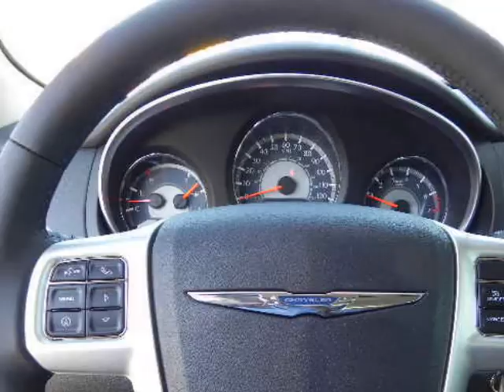2012 CHRYSLER 200 4dr Sdn Limited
2012 CHRYSLER 200 200: 4 Door Sedan LIMITED
Stock Number: 13887
VIN: 1C3CCBCG6CN124620

Chrysler 200 LX, Touring, and Limited The Sharp elegantly designed midsize sedan offering 3 trim levels, available horse power 173 and 290, available leather, available moon roof, so many packages available to fit any of your driving needs and preferences.